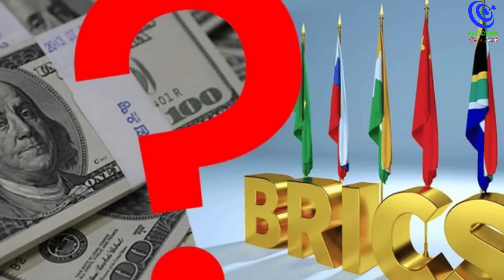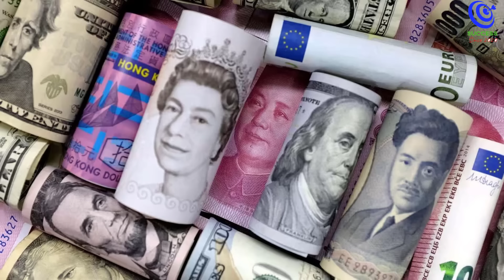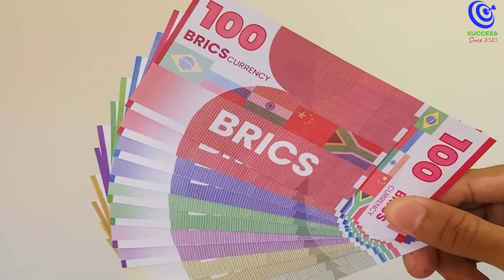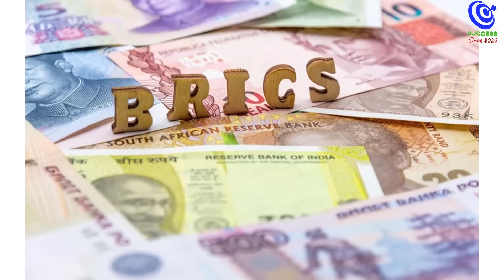Phương Tây chấn động: Nga vượt Nhật Bản thành nền kinh tế số 4 thế giới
Ủng hộ kênh theo số TK:  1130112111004 Ngân hàng Quân Đội (MB)

Trong báo cáo mới nhất của Quỹ Tiền tệ Quốc tế (IMF), Nga đã chính thức vượt qua Nhật Bản để trở thành nền kinh tế lớn thứ 4 trên thế giới, tính theo sức mua tương đương (PPP). Đây là một tin tức khiến cả thế giới, đặc biệt là các nước phương Tây, không khỏi ngỡ ngàng. Từ một đất nước bị áp đặt nhiều lệnh trừng phạt, Nga đã bứt phá ngoạn mục và khẳng định vị thế kinh tế hàng đầu toàn cầu.

Trong video này, chúng tôi sẽ phân tích chi tiết:

Làm thế nào Nga có thể vượt qua Nhật Bản và vươn lên vị trí thứ 4?
Những yếu tố giúp nền kinh tế Nga trụ vững và phát triển mạnh mẽ giữa bối cảnh căng thẳng quốc tế.
Những tác động của sự kiện này đối với cục diện kinh tế toàn cầu và đặc biệt là phương Tây.
Hãy cùng theo dõi để hiểu rõ hơn về chiến lược kinh tế của Nga và dự đoán tương lai của cường quốc này trong bối cảnh địa chính trị phức tạp.

👉 Đừng quên nhấn đăng ký kênh và bật chuông thông báo để không bỏ lỡ bất kỳ tin tức quan trọng nào về kinh tế và chính trị toàn cầu nhé.